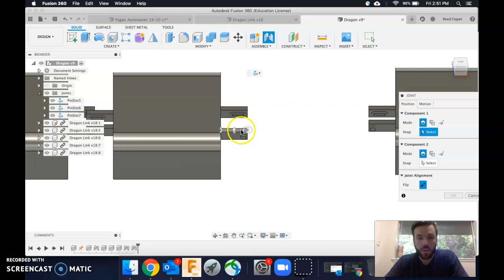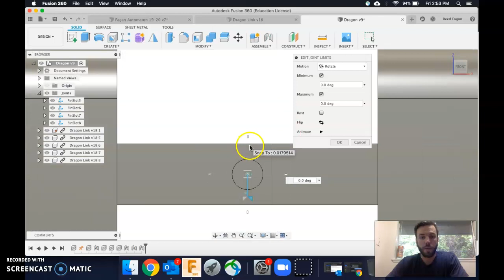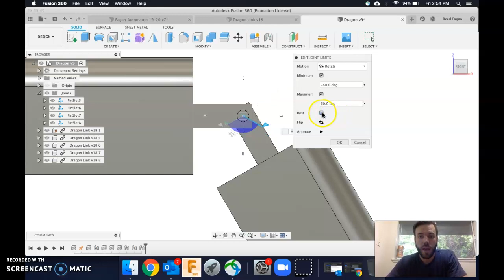Using Pin-Slot Joints Fusion 360 19-20